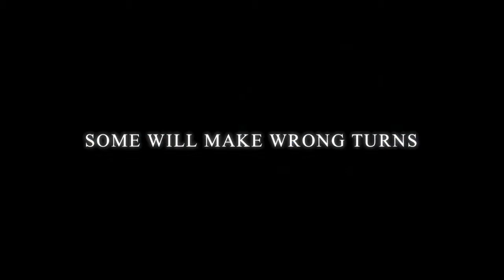SINGLEMARRIEDGIRL at the Edinburgh Fringe - Teaser Four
SINGLEMARRIEDGIRL is going to the Edinburgh Fringe Festival 2013!

That's right! Laurel is taking off to the heart of Scotland for the largest arts festival in the world! And you can join her!

Performances daily (except Sundays) from August 2nd until August 24th at theSpace on North Bridge, Theatre 1 (Venue 36) - right on the Royal Mile!

Venue address:  theSpace on North Bridge, Carlton Hotel, North Bridge, Royal Mile, Edinburgh EH1 1SD

Get all the information you need and book your tickets right

SINGLEMARRIEDGIRL - A search of self-discovery from a woman facing for the first time the world of dating, love, life and independence following a decade+ of married life. Funny, poignant, quirky and cool, Laurel is the girl you always thought you wanted to be...until you read her blog!

See you at the Fringe!